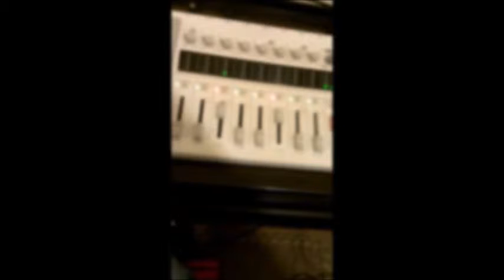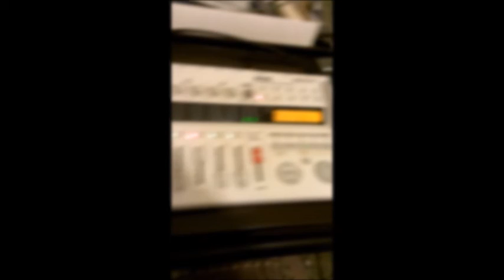君の幸せを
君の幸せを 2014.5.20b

いつになったら君と僕は
また仲良く暮らせるのだろうか

いつになっても君はこない
そんなことはもうわかっているさ

いつだってありのままの君を
受けれてきた僕だったのに

ありのままで君はいておくれ
何も変わらずにいつまでも幸せ

また仲良く話せるのだろうか

いつになっても君はもう戻らない

君の幸せはどこにあるのかな
君の幸せのためならば